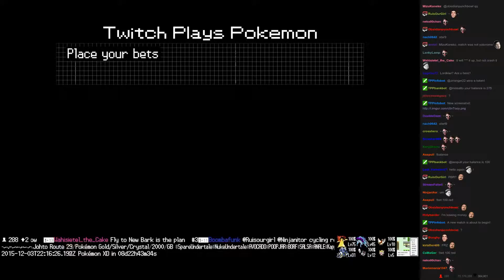Twitch Plays Pokémon Battle Revolution - Match #31483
Match #31483 [Blue: Marshtomp, Finneon, Numel] vs [Red: Mightyena, Tropius, Happiny]